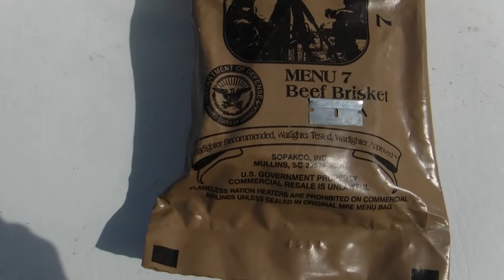Boat MRE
mmm, my favorite lunch